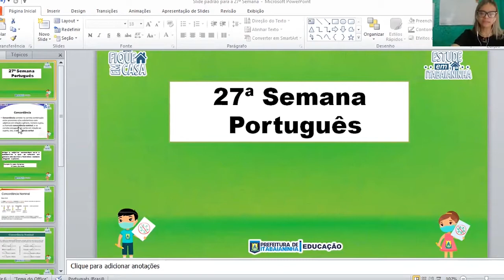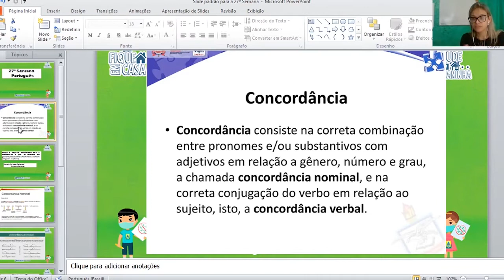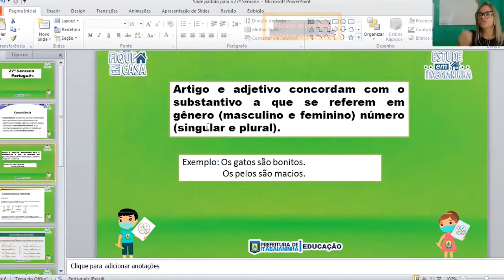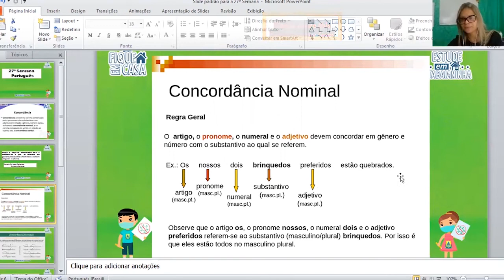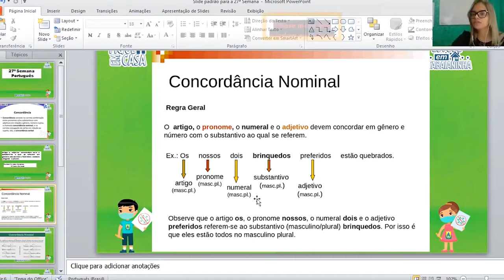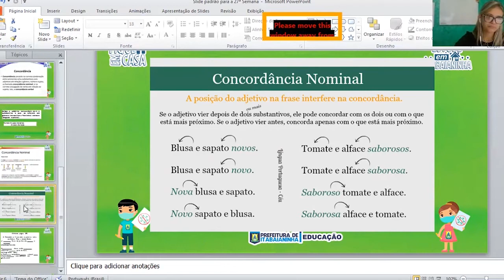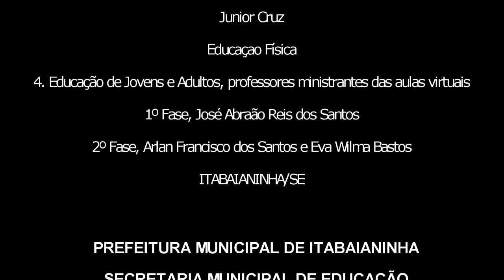5º Ano - 17/11/20 - Português: Concordância